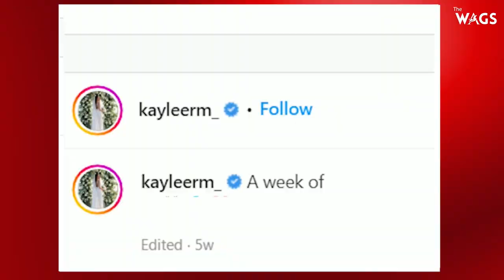Nathan Ake marries Kaylee Ramman in Majorca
NATHAN AKE has married childhood sweetheart Kaylee Ramman  in a glamorous ceremony on the island of Mallorca.
A host of famous faces - many from Ake's native Holland - put on their sharpest suits to celebrate, with Liverpool's Virgil Van Dijk, Manchester United's Donny van de Beek and PSG's Georginio Wijnaldum all in attendance - with European WAGS also putting on a stylish display in summer attire.
It is understood that many of Ake's teammates from Man city were present. Kevin De Bruyne ,Raheem Sterling and manager Pep Guardiola were rumored to be in attendance.
A coach arrived with wedding guests - including former Bournemouth players Ryan Fraser, Dominic Solanke and Joshua King - at the popular Mallorcan wedding venue this morning.
Ex Manchester United and now Watford star Josh King, who's originally from Norway, was also among the guests.

Designer Kaylee, 27, and Nathan, have been dating since they were teenagers.
 On her Instagram page, the Dutch WAG has been posting photos from their stay in Mallorca - sharing a series of wedding related emojis.

Kaylee, who designs sustainable swimwear from ocean plastic, said on social media when she wished her partner a Happy Birthday in February: “May this be the best year yet” in a message she ended with a ring emoji.